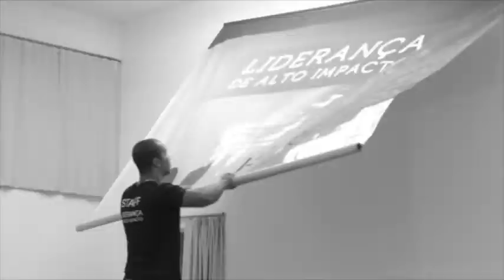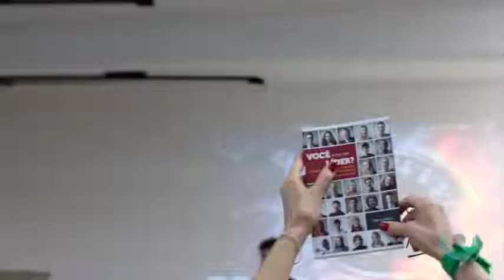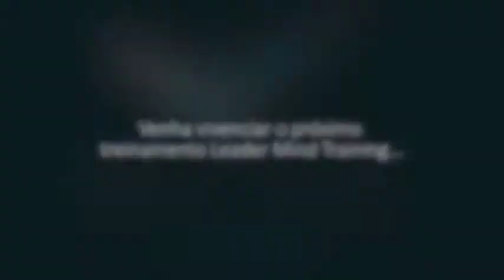Qual o seu Talento? - Self Video #038 Marco Meda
Qual é o seu talento? Quais são seus pontos fortes? Quais são suas virtudes e qualidades? Você usa o seu talento no trabalho? Como ser feliz no trabalho?

Aqui você vai aprender a entender de pessoas, de atitudes, de comportamentos, habilidades e competências que vão preparar você para se transformar — se você quiser — em um líder habilidoso.